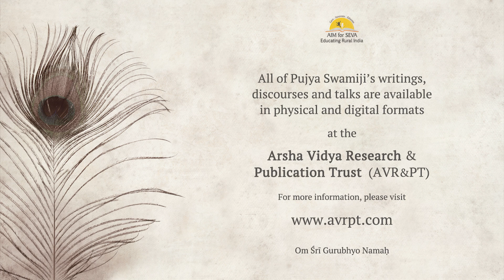Vairagya - Dispassion based on discriminative understanding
'Vairagya' is often loosely translated as 'detachment'. However, this is an incorrect understanding, as there is no 'detachment' per se from anybody - especially those we are related to. The freedom we experience in a relationship is entirely the same as the freedom we give to the other to be as they are. How do we gain this freedom? By being intelligently objective. This is the real meaning of 'vairagya'. Objective thinking gives us greater space and elbow room - and helps us to avoid projecting nonexistent values upon people, events or things. This, over time, helps us to accept all that happens with calm equanimity.

"Vedanta in Our Life" is held every Saturday from 6 p.m. to 6.30 p.m. (IST). To receive regular notifications of these talks, please register
(If you have already registered earlier, you do not have to register again - you will receive the links by email automatically)